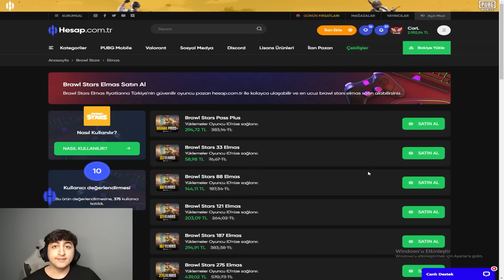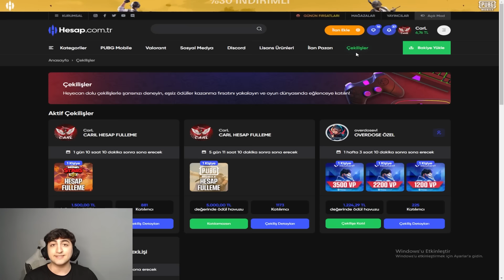EFSANEVİ KARAKTER LEON'U ve MEKA LEON KOSTÜMÜNÜ ALDIM! | BRAWL Stars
Bu Videomuzda " EFSANEVİ KARAKTER LEON'U ve MEKA LEON KOSTÜMÜNÜ ALDIM!